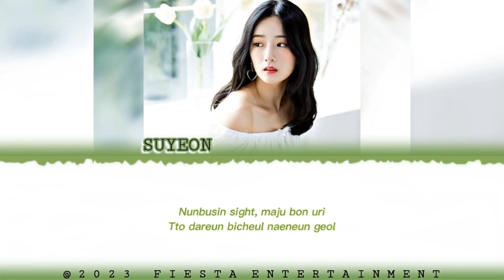NMIXX - COOL (Rainbow) [Cover By Suyeon]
➤ Suyeon as Bomi (APINK)
╰┈ Rapper, Sub Vocal

Video & CCL editing : Didi
Mixed audio : Suyeon

If you want to collaborate with us, please dm your email, ig or twitter.

HAPPY WATCHING !